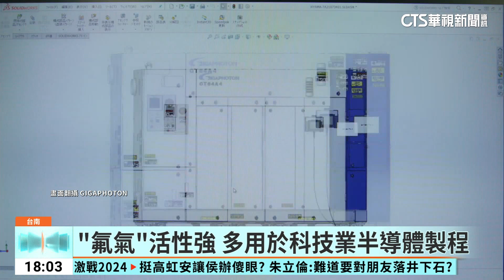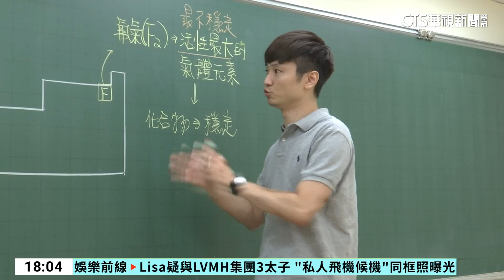台南科技廠毒氟氣外洩恐致命！ 急撤363人｜華視新聞 20230815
日本上市公司投資的極光先進雷射公司台南廠，今(15)日上午傳出，有毒氣體「氟氣」外洩，第一時間，緊急撤離，整棟大樓包含其他公司，一共撤離363人，整個過程沒有人員傷亡。而所謂「氟氣」是活性極強元素，如果人不小心吸入，可能會致命，皮膚、黏膜也會被侵蝕，這回幸好氣體偵測器、遮斷器發揮最大功效，及時關閥、抽氣等等，才沒有釀成更嚴重傷害！